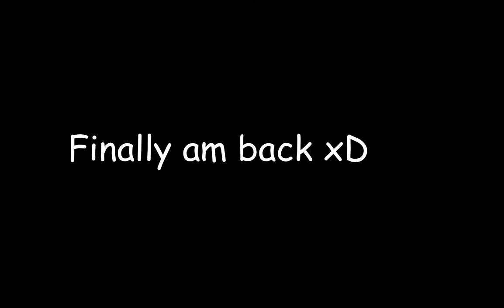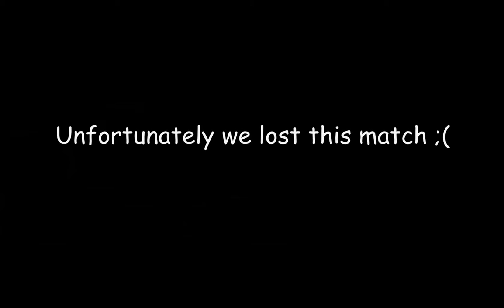Valorant - My Best Operator OP Shots | Part#3 | ZentaCross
Follow these social links for updates

Support me to bring growth to pc gaming community in Pakistan & all over the world.

PC specs
       Processor : Intel® Xeon® Processor E3-1220 v3
       GPU : Nvidia Quadro K620
       SSD : Hik Vision 120GB
       HDD : Seagate 2TB
       Headset : Britz G9000